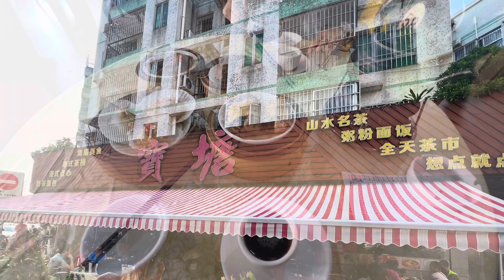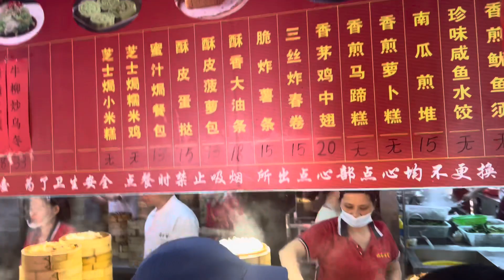澳車北上/中山三鄉茶樓 OuChePeiShang/ZS SanXiang Chinese Restaurant